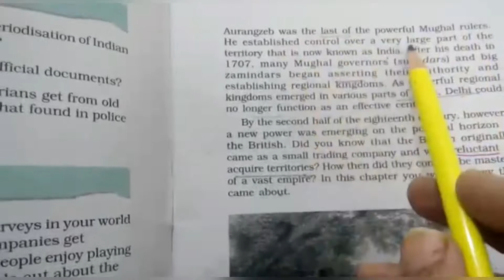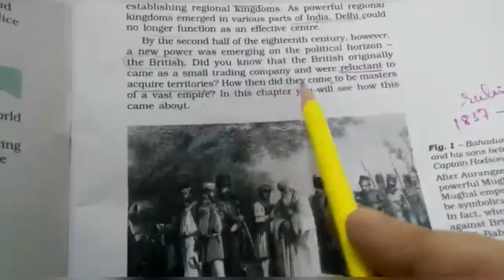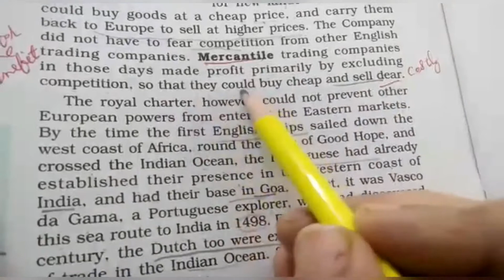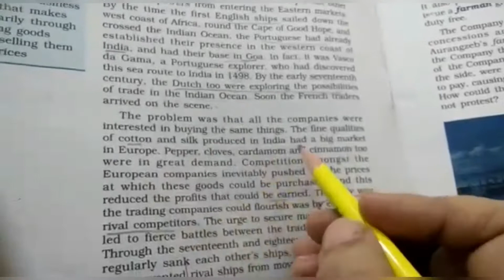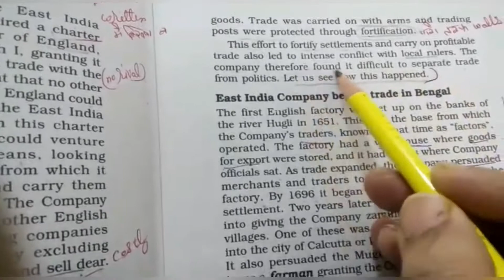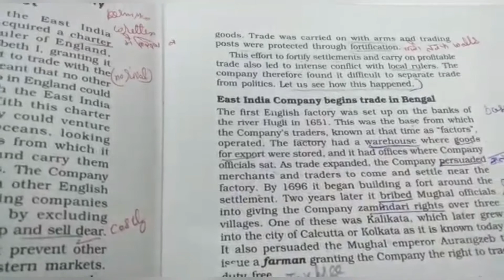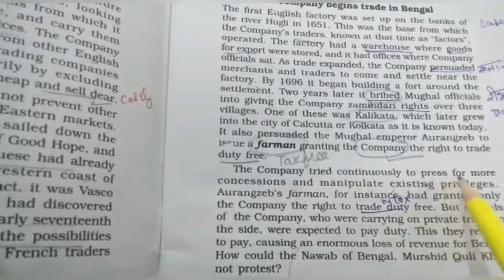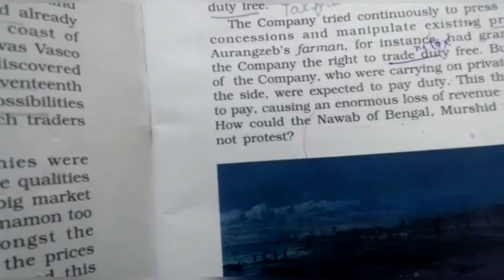NCERT CLASS 8TH History Chapter-2 From Trade To Territory (Part 1)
History class 8th Our pasts